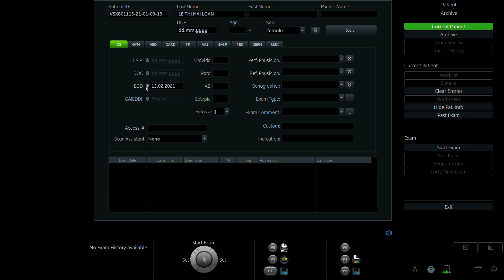LÊ THỊ MAI LOAN 1995 01